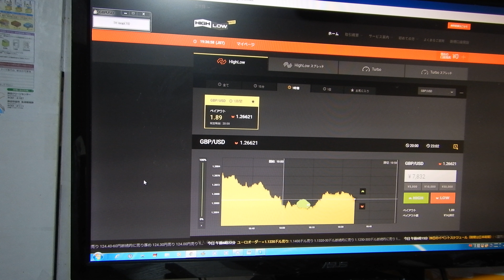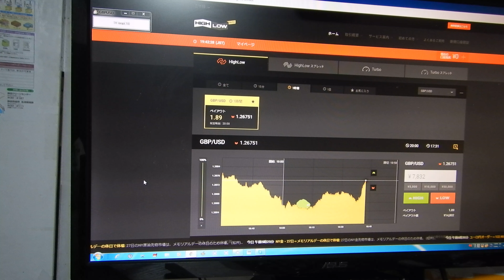誰でも稼げないバイナリーオプションインジケータの紹介ですが。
リンクアドレスはサンプルインジケータのダウンロードです。
FXにも別製品でもする対応。
デモ投資の試験が多いですが録画にはライブ投資も実施しています。